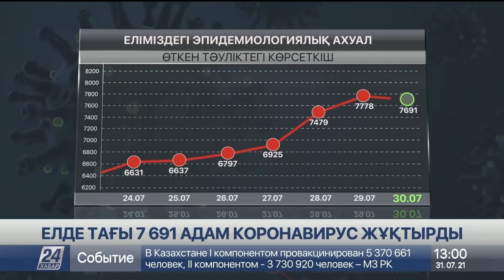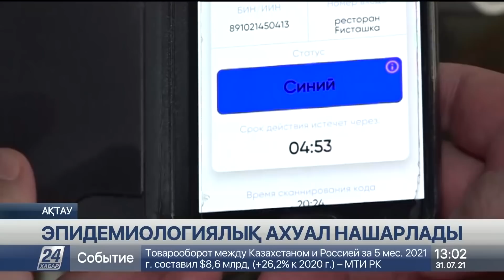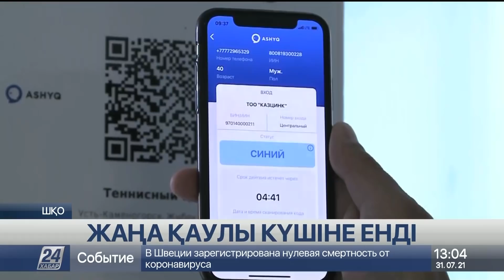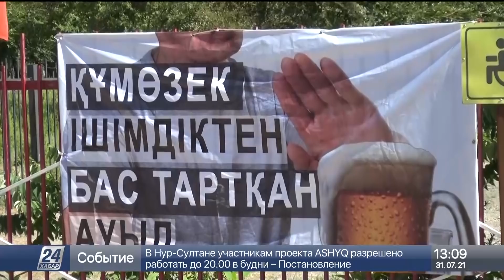31 шілде 2021 жыл - 13.00 жаңалықтар топтамасы